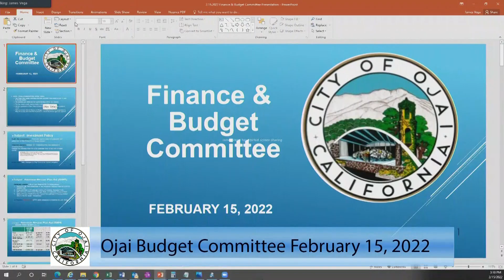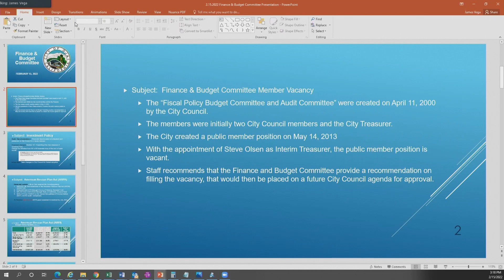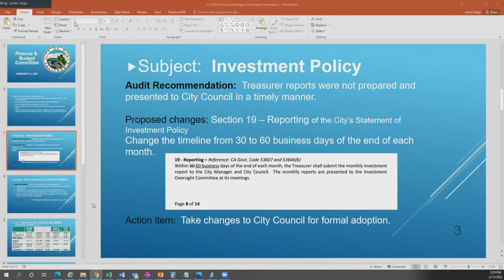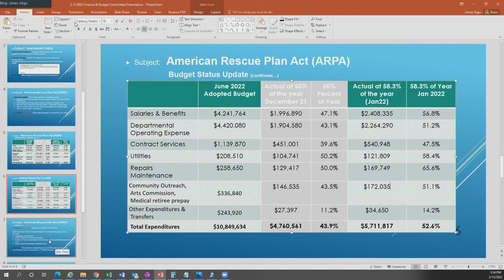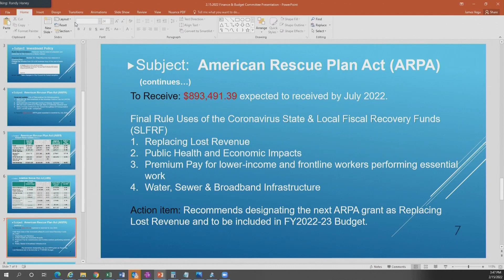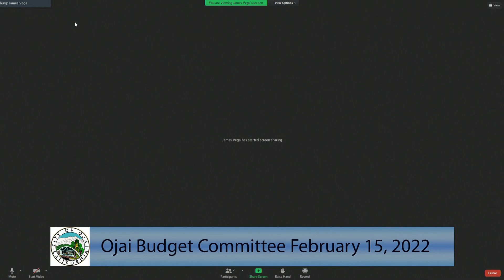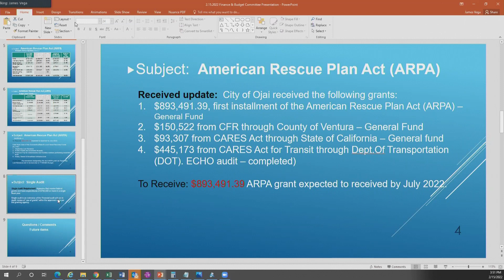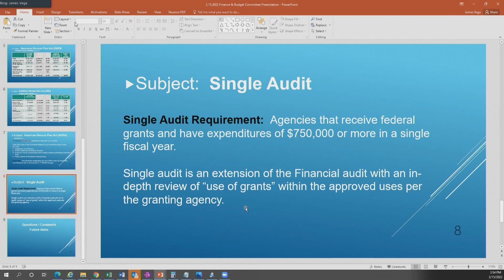February 15, 2022 Ojai Budget Committee Meeting